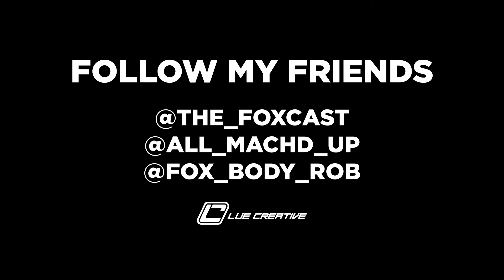Calypso Comeback: EP 2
Harris Lue (@LUEcreative) takes a trip with Emily Butler (@EmilyMargaretButler) to store his Calypso Green 1993 Mustang 2.3L Turbo Swapped LX aka. "The Calypso" in Rob Ruska's (@Fox_Body_Rob) Shop!

How bad is it? Do they make it back? What's the diagnosis? Find out in this Series